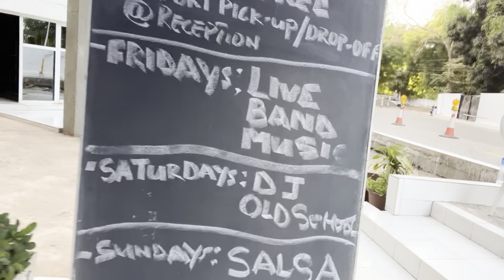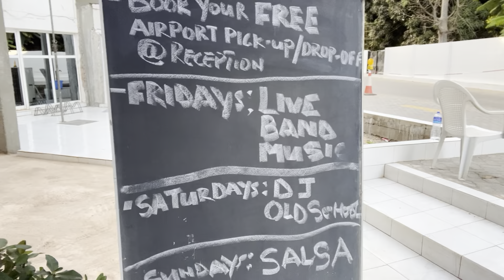John, founder of Woodpecker, The Gambia